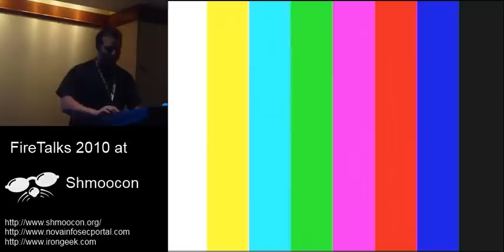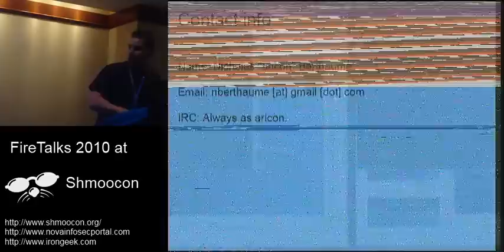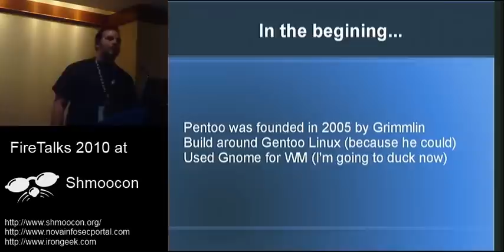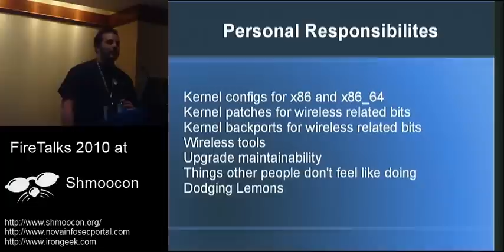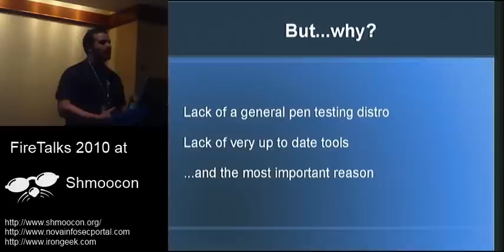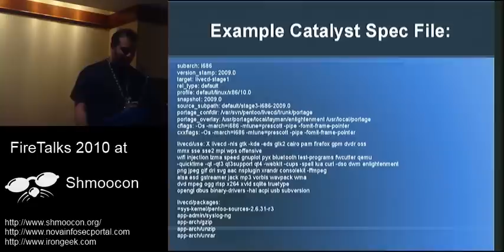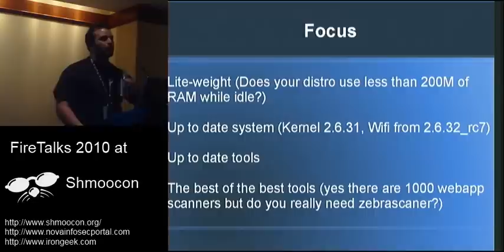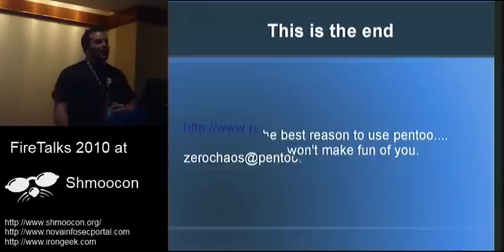Shmoocon 2010 Firetalks: Pentoo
Speaker: Zero Chaos

Ever wish you could carry around your favorite pen-testing distribution on a cd, or a usb stick? Tried popular offerings but feeling like they pander to a different segment? Come hear about Pentoo. At Pentoo we pander to experienced linux users who are more likely to use their gpu for cracking passwords than teh cubez and fancy window makers. Come see what all the fuss it about.